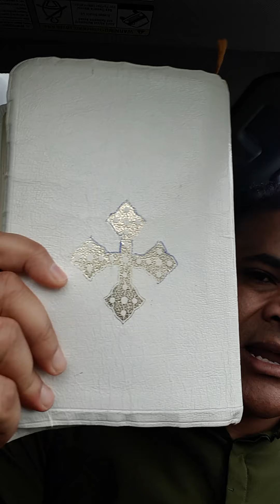አስቦ ወለደሽ, ወለደህ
ታስፍልገያልሽ,  ታስፍልጋልህ